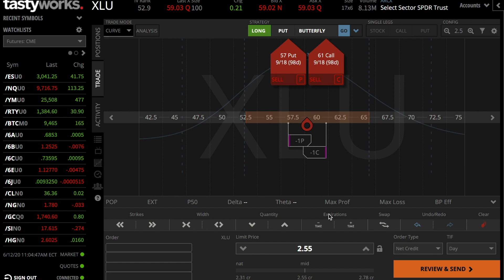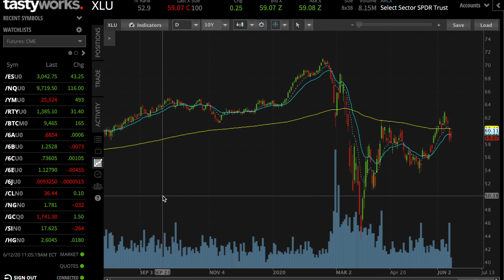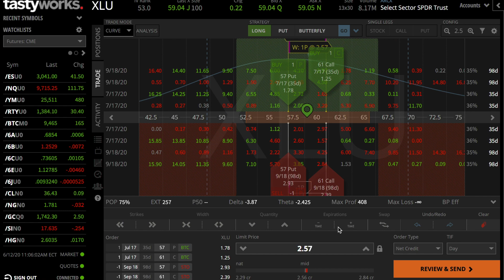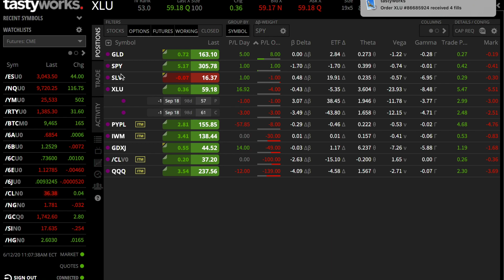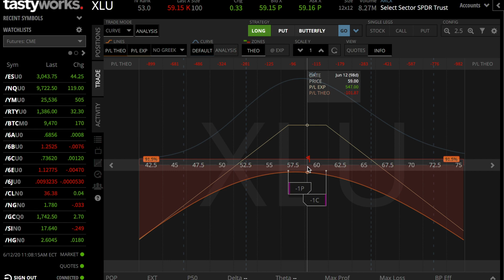XLU Strangle Ajuste Ejemplo Real